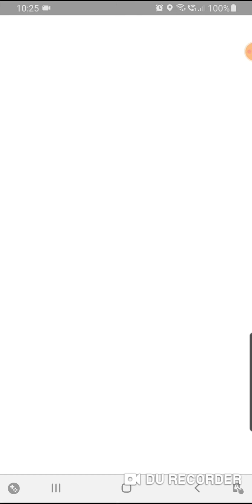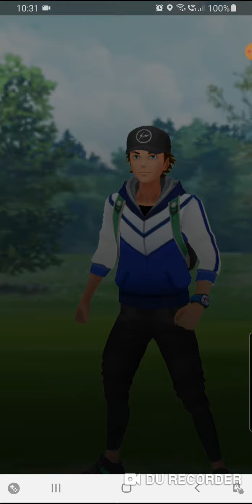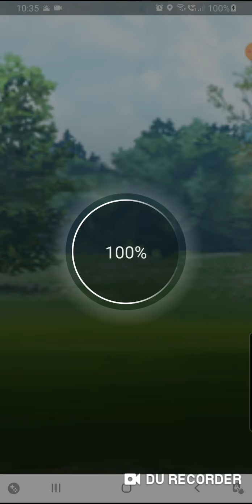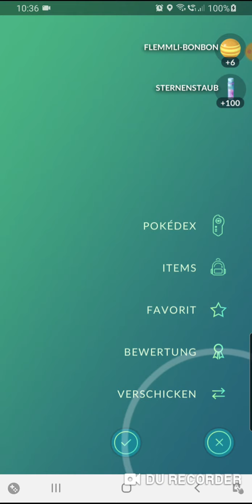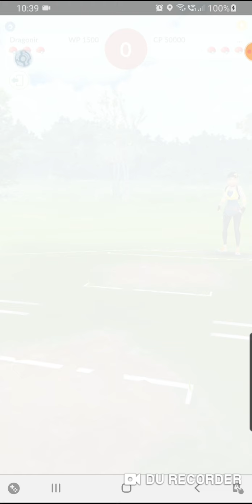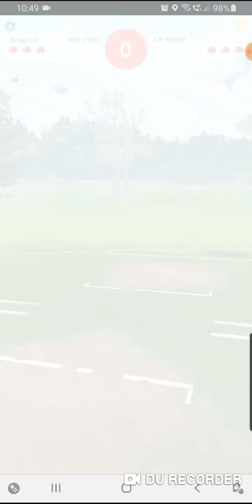Pokemon Go German/Deutsch Tentoxa legt los!